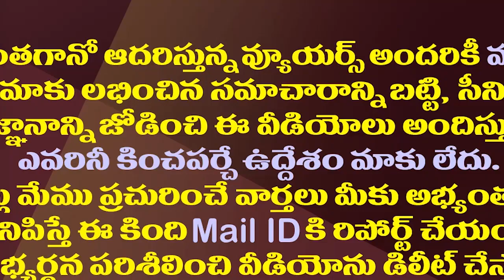మాటలు కాదు చేతల్లో..ఇదీ జగన్ మార్కు విజన్..!| AP CM YS Jagan Is Now Focusing On Development Projects